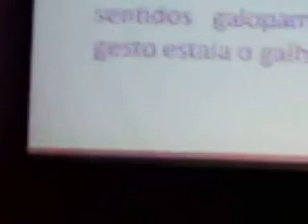Promotor Roberto Tardelli em Teresina parte 2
III Congresso de Estudos Jurídicos do Piauí UFPI